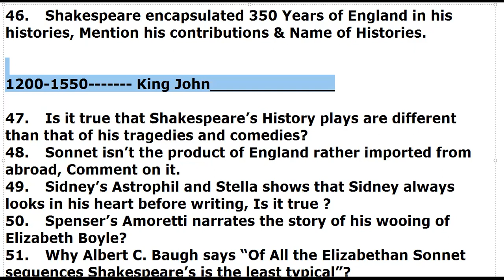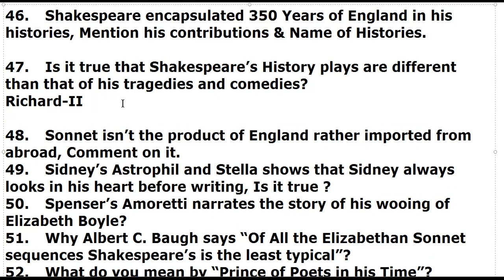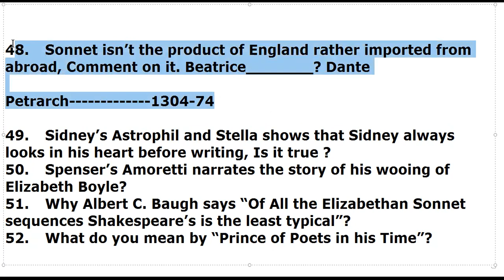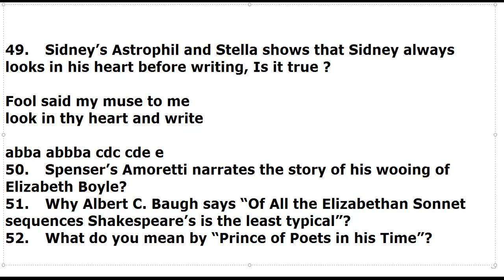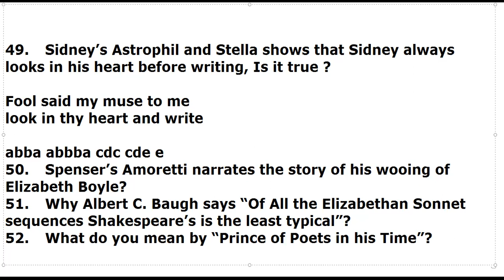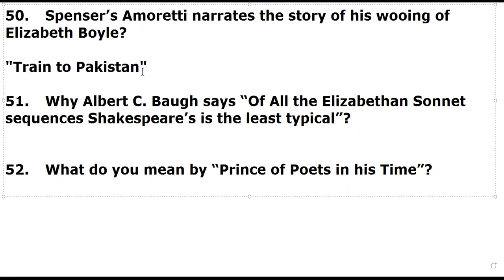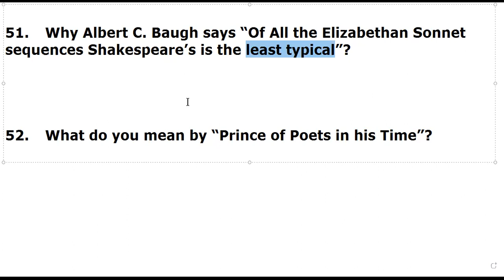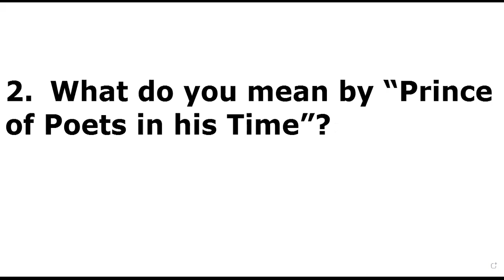PPSC Mock Interview Sessions || Previous Interview Questions || Elizabethan || MOCC || 30/09/2022